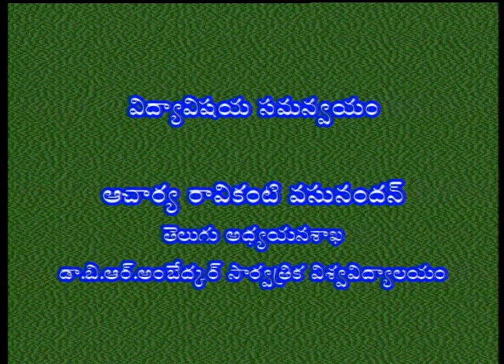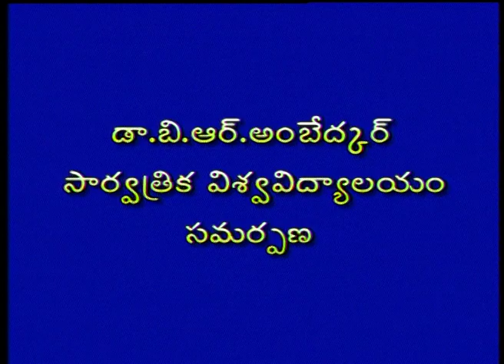BRAOU B.A/B.Com/B.Sc 1st Year Telugu : Shaili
BRAOU B.A/B.Com/B.Sc 1st Year Telugu : Shaili  Recorded On 27/10/2003

Year-I
Semester-
Subject-Telugu
Course Title-Telugu Moulika Amshalu
Expert- Acharya G.V.Subramanyam, Acharya P.sumathina Redra
Course Code-BA1
Block No-3
Block Name-Shaili
Unit No-9,10,11
Unit Name-Shaili